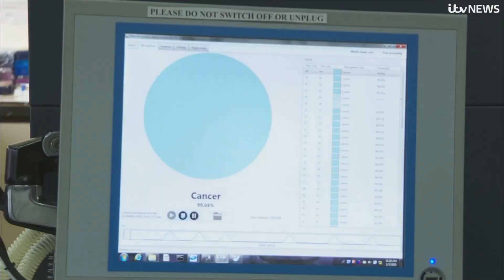Cancer Breakthrough: The Knife That Can Smell Tumours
In a groundbreaking discovery, researchers at Imperial College London have found that the iKnife, a surgical device currently used to treat breast and brain cancers, can accurately diagnose womb cancer within seconds.

Womb cancer is the fourth most common cancer in women and affects about 9,000 a year in the UK.Currently, only about 10% of women with suspected symptoms who undergo a biopsy are found to have womb cancer.

Using electrical currents to analyze smoke emitted from vaporized biopsy tissue, the iKnife achieved a diagnostic accuracy of 89% in detecting the presence of womb cancer.

The device could potentially provide faster diagnoses for the 9,000 women affected by the disease in the UK each year, and bring relief to the 90% of women with postmenopausal bleeding who do not have cancer.

A major clinical trial is planned for the iKnife, which could lead to widespread usage of the device. The research was funded by the Eve Appeal cancer charity.